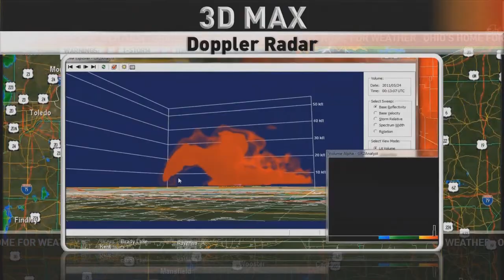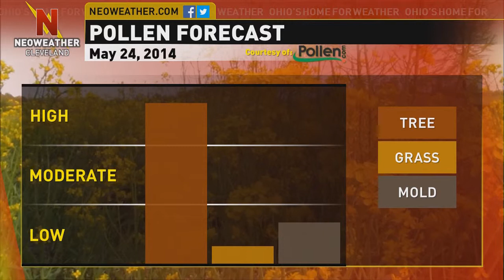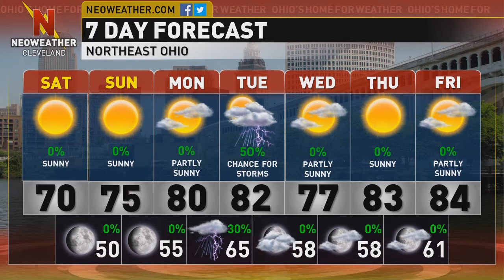5/24/14- Nice weekend ahead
Forecaster Eric Poston says the weekend will be dry and nice for any outdoor plans.